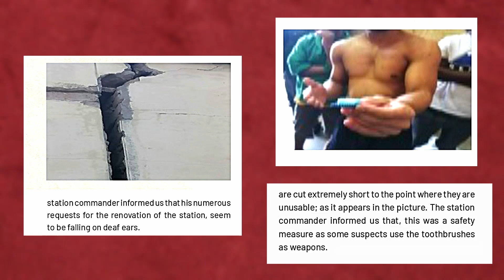Overcrowded police holding cells remain a concern for Ombudsman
By: Selma Taapopi

In Grootfontein, a police holding cell that has a maximum capacity of holding 12 inmates has been found to contain more than double that number. In some instances 27 or more inmates were found crowded in a single cell - and this situation is not limited to Grootfontein.

The findings on the general state of holding cells in the country highlighted in the Ombudsman 2021/2022 annual report released today, include blocked sewer pipes, dilapidated holding cells, food shortages, allegations of inmates being assaulted and not being taken for medical treatment on time.

 Another overcrowded police station is Omungwelume in the Ohangwena region, which has three cells with the capacity of 30 inmates but has 57 inmates. In addition, a total of 109 inmates were found in the Ohangwena police station holding cells which have a capacity of 90 inmates.

The Ombudsman, advocate Basilius Dyakugha who presented the report to the Speaker of the National Assembly, Peter Katjavivi, said that the state of national police cells are highlighted in the report as a major concern.

" I have also made a short report to those regional leaders, including the governor of a particular region, and then the police regional commanders to address those challenges I have found on the ground. So I think my call upon the speaker through you to the members of Parliament is to look at the aspects, the sections where we are emphasising the environmental aspect and then the conditions of the police cells" said Dyakugha

The report states that failure and disregard to respond to the Ombudsman enquiries is a systemic problem in the public service, emphasising that public officials such as Ministers, Executive Directors and senior officials are guilty of failure to respond to the Ombudsman’s requests.

Katjavivi assured Dyakugha that the report will be tabled in parliament and members will be given the opportunity to comment on it.

"Don't wait to criticise a particular issue, stand ready to improve what is put before you and this is what we call adding value to the efforts of the office of the Ombudsman. So I wish to reassure you that I will table this report once again as I indicated earlier in the National Assembly, at the earliest opportunity," Katjavivi said.